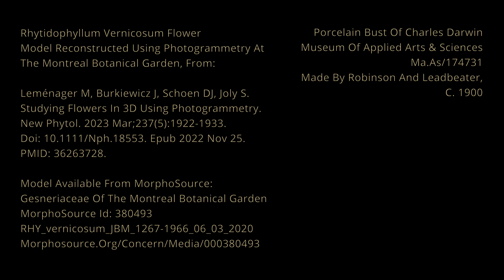Trevor Sloan - Saturday Afternoon (Official Video)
Video animated by Tyler Sloan.

Official video for the song "Saturday Afternoon" from the album Dusk Among the Plum Trees by Trevor Sloan.